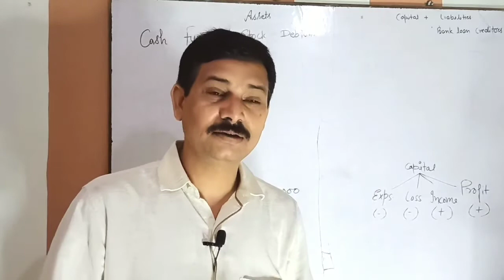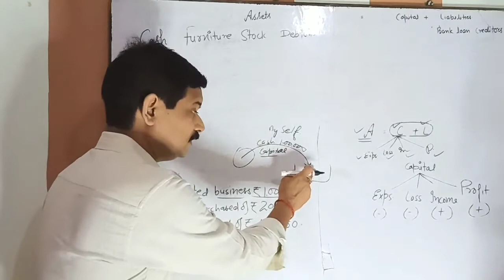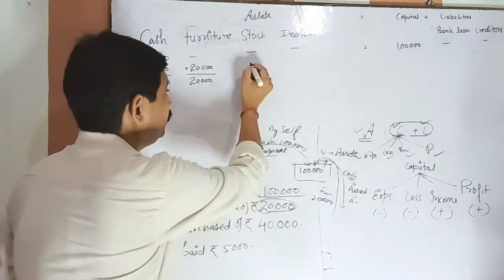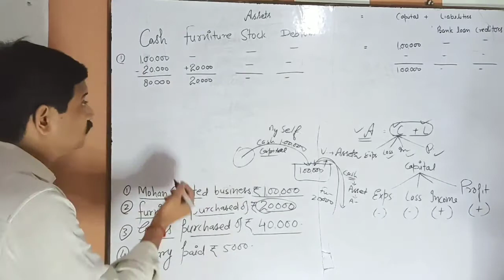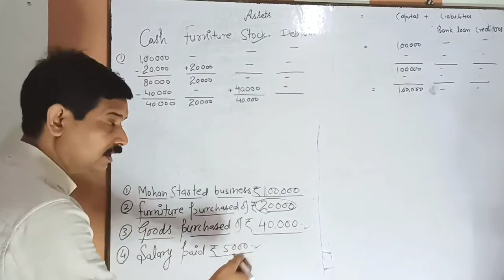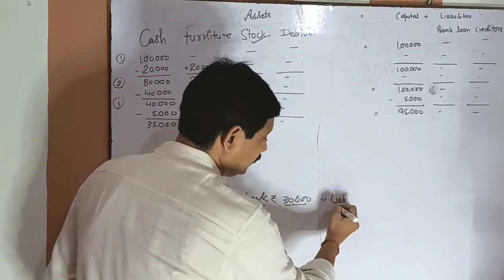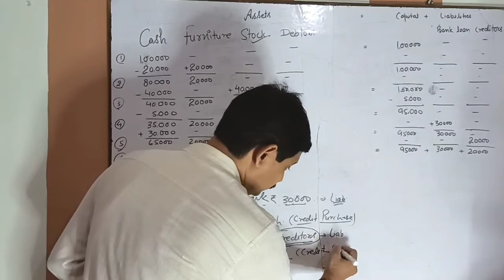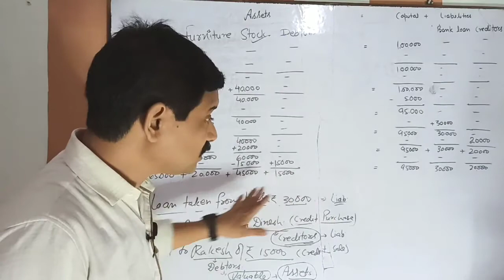Basic of Accountancy ll Part -3ll Accounting Equation ll Class 11th Accounts ll CBSE-2020-21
In this video we are going to cover  following topic:-

1- Accounting Equation
2-Practical Examples of accounting equation

For Class 12th Student playlist is ready you can check this by clicking below links :-